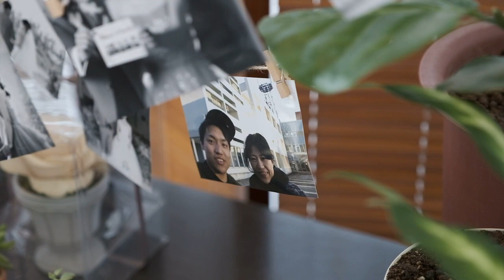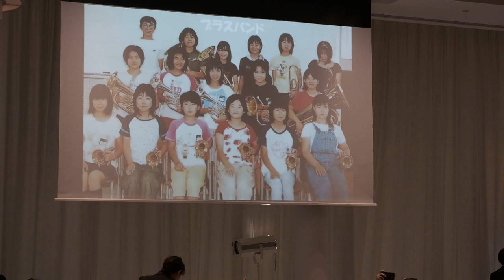【キュイジーヌ フランセーズ ラ・シャンス】富山の結婚式場 アイケイケイウェディングが行う結婚式の動画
富山の結婚式場キュイジーヌ　フランセーズ　ラ・シャンス（アイケイケイウェディング）が行う感動の結婚式の動画をご覧ください。